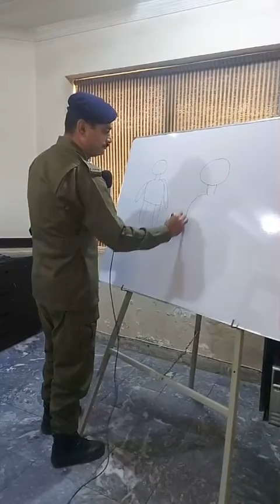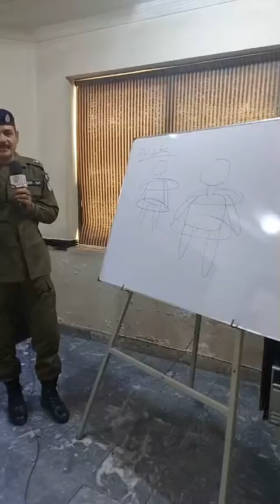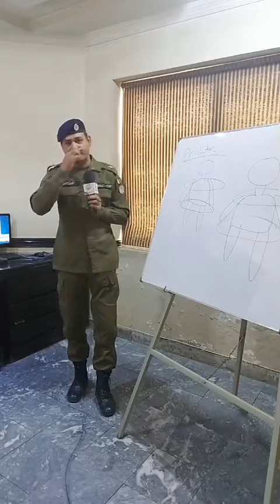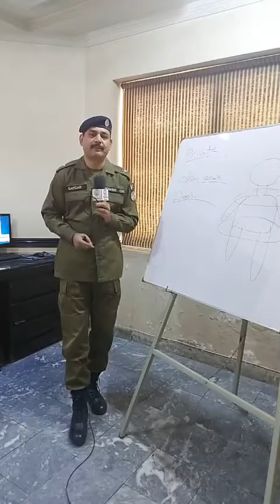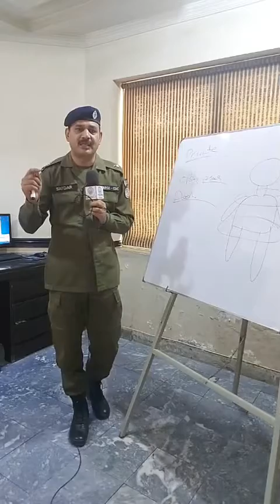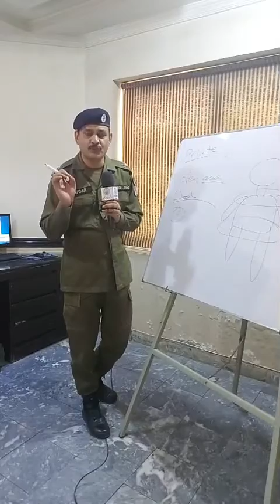kamsin bachon ke khilaf honay walay jinsi jraim se bachnay ki hifazti tadabeer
safety measures against sexual assault against children